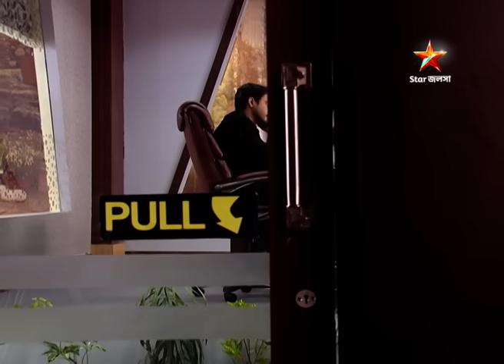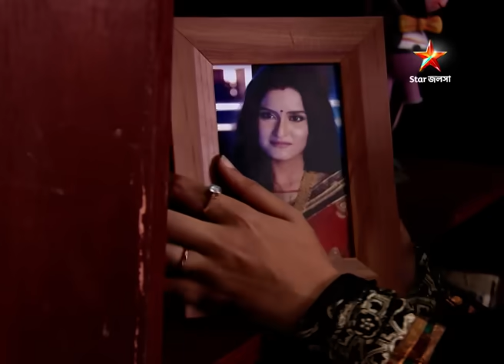Webisode 17 I Full Episode I আবার দেখুন আপনাদের প্রিয় ধারাবাহিক " বোঝেনা সে বোঝেনা "